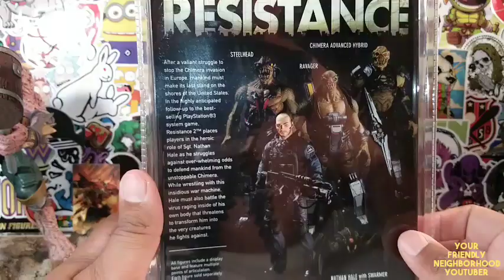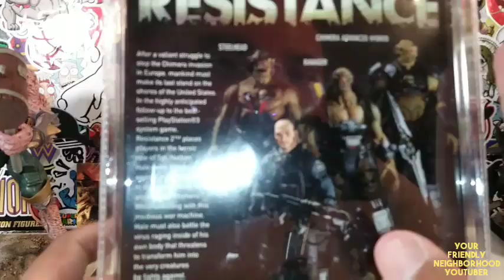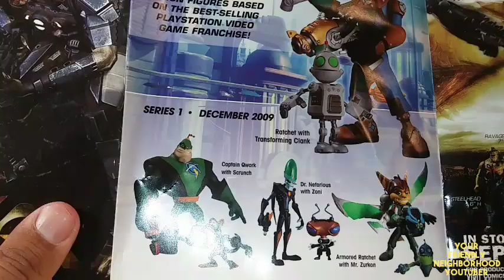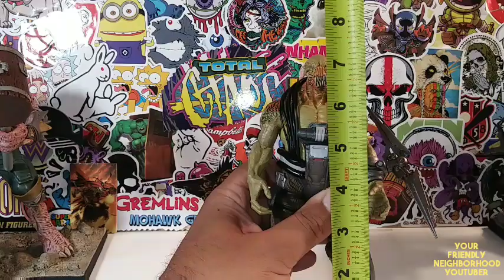RAVAGER ▪ RESISTANCE ▪ DC UNLIMITED REVIEW!